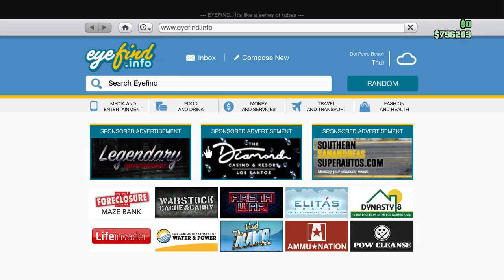GTA 5 Online - Cayo Perico DLC! (Submarines, Missiles, Jeeps & More!)